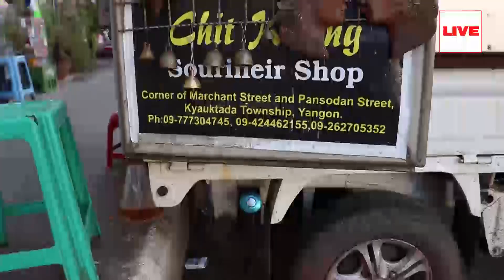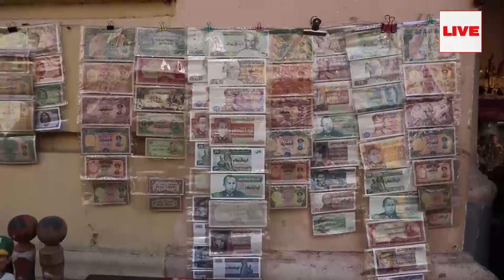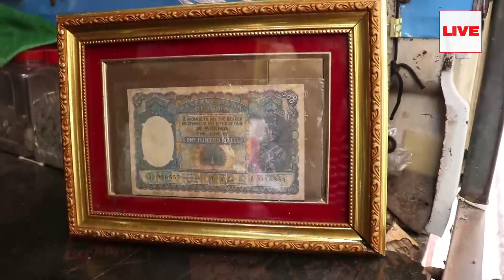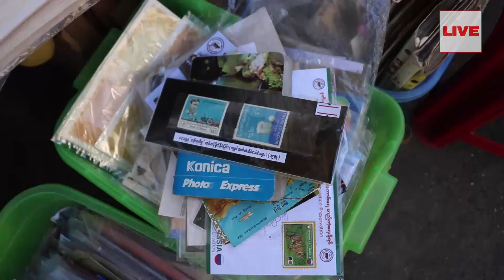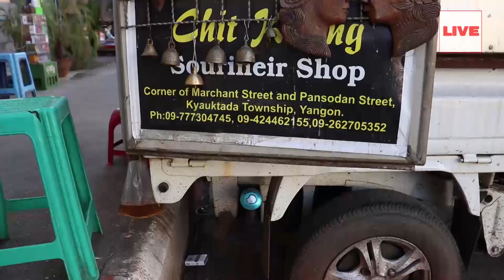မီးခြစ်ဂတ်စ်ထည့်တဲ့သူ ဘဝ ကနေဆိုင်ပိုင်ရှင်ဖြစ်လာပြီး တိုက်ခန်းနဲ့ကားတွေ ဝယ်နိုင်တဲ့အထိ ကြိုးစားခဲ့သူ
မီးခြစ်ဂတ်စ်ထည့်တဲ့သူ တစ်ဦးဘဝ ကနေ ရှေးဟောင်းပစ္စည်းအရောင်းအဝယ် ဆိုင်ပိုင်ရှင်ဖြစ်လာပြီး တိုက်ခန်း နဲ့ ကားတွေ ဝယ်နိုင်တဲ့အထိ ကြိုးစားခဲ့သူ
ဦးချစ်ကောင်း...
ဦးချစ်ကောင်း ရဲ့ ဆိုင်က ပန်းဆိုးတမ်းလမ်း နဲ့ ကုန်သည်လမ်းထောင့် မီးပွိုင့်အနီးမှာ နေ့တိုင်းနီးပါးဖွင့်လှစ်ပြီး ရောင်းချနေတဲ့ ရှေးဟောင်းပစ္စည်းဆိုင်လေးပါ။

U Chit Kaung went from being a gaslighter to owning an antique shop and buying apartments and cars. The shop is on Pansodan Road.
It's a small antique shop that is open almost every day near the traffic light at the corner of Merchant Street.